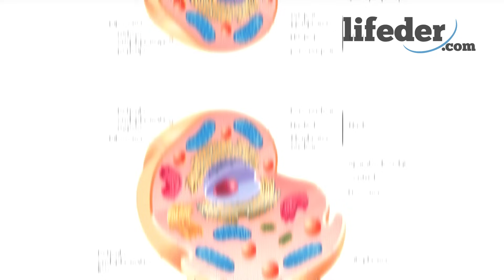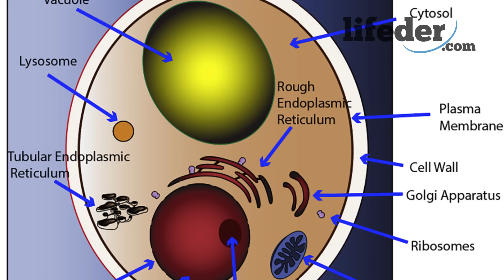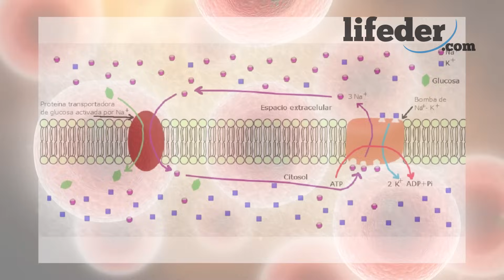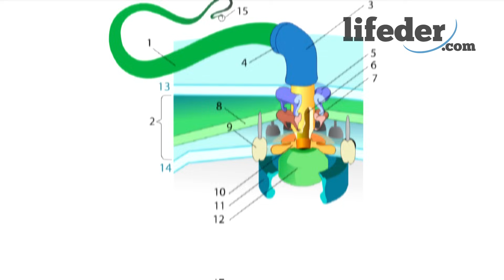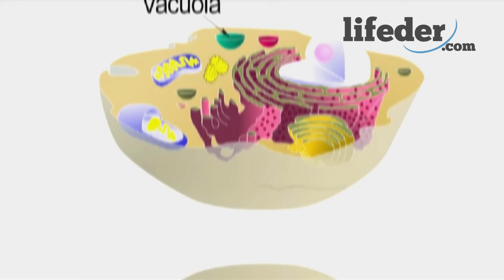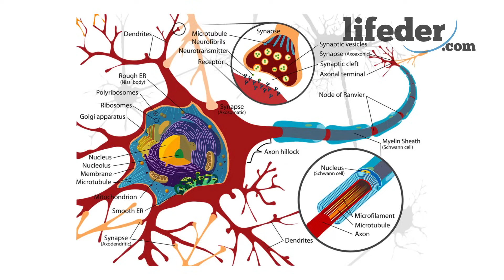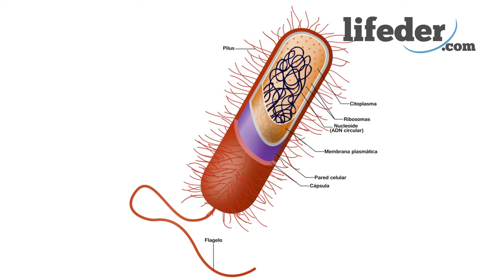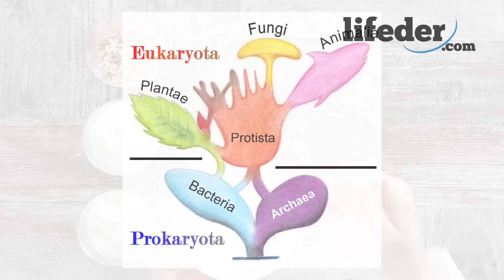TIPOS DE CÉLULAS: eucariotas y procariotas (organelos celulares y diferencias)🦠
Los tipos de células; eucariotas y procariotas. Te explicamos sus características, partes, organelos, funciones, diferencias y más.